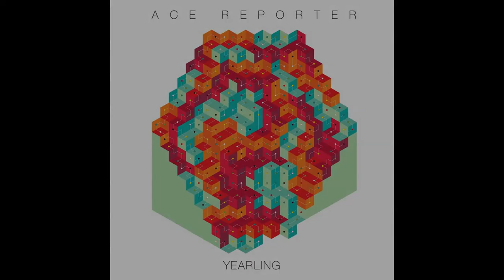Ace Reporter - Pepsicosign (Official HQ Audio)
Ace Reporter - "Pepsicosign"

Pepsicosign

your father was right
there's no better view
the lights in the sign
have a picture of you

now we're driving through the dawn
from a place that we knew
and we're leaving it behind
in the car's rear view

i heard you talking in your sleep
about the people we would meet
in some imaginary place
let's call it grace

if i were a luckier man
i'd have some job in a buttercup bank
the rivers would flow with the glint of gold
and the jokes i tell they would never get old

as it is i am lucky enough
i have my friends and i have my health
i have my job and it keeps me fed
and as i sing i can see you thinking in your head

are a picture of you

now we're talking through the night
in a mood that we know
are we getting anywhere?
i guess time will show

i tell you softly to believe
in people, language, and in me
and in return i'd be the breeze
so calmly cooling you

cos we belong to each other
we're tied at the wrist
we can dream in the daylight
talk in our sleep
we belong to each other now, now, now

and as i sing i can see you sleeping in our bed